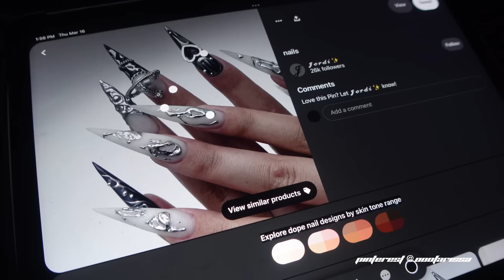spring glow up maintenance vlog | prep with me for spring break in miami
★Click the link and shop on Temu with a huge discount

My Picks:
1. Makeup Brushes Set - 5pcs Wizard Wand Makeup Brushes $4.99💰

2. Cosmetic Organizer Set $1.79💰

3. 1 Pair Personalized Y2K Riding Mirror Sunglasses $2.79💰

5. Makeup Brushes Set Makeup Brush Set $8.19💰

5. Double Cross Necklace $1.49💰